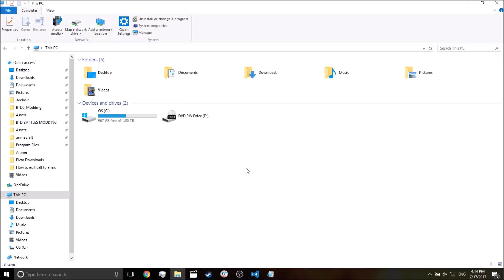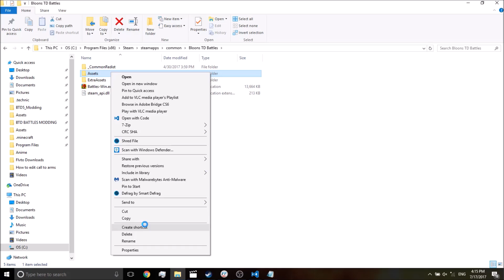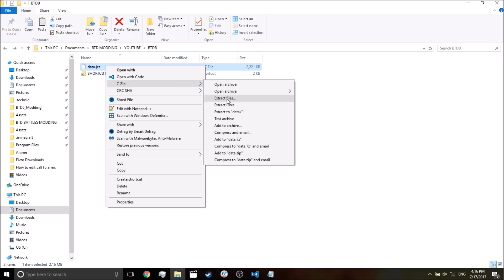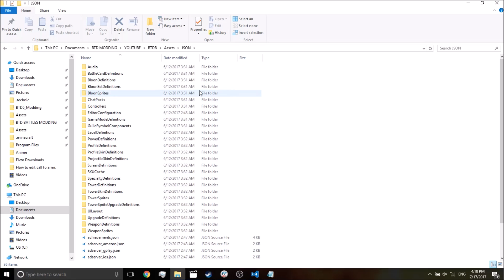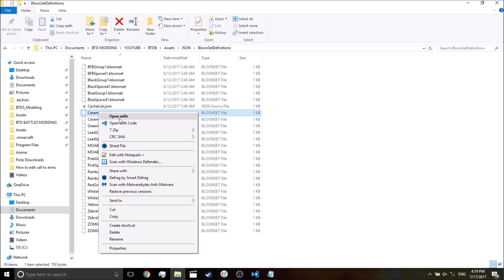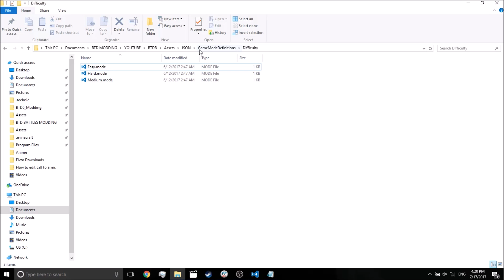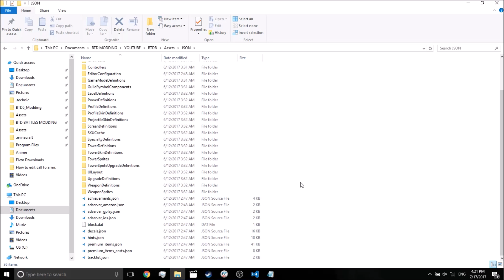(OUTDATED) How to mod actually mod Bloons Tower Defense Battles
In this episode we learn how to get the data files for Bloons TD Battles and how to mod the game

BTD5 & MONKEY CITY Zip Password: Q%_{6#Px]]

Check this website for BTD BATTLES Zip Password (Press "here" then search for "Bloons" in the search bar on the left)
*Note the website takes a few days to update password after each update